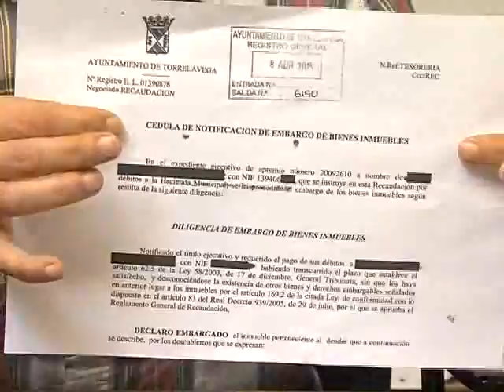ACPT ACREDITA DOCUMENTALMENTE LA DENUNCIA SOBRE EL EMBARGO A UNA FAMILIA POR PARTE DEL AYUNTAMIENTO